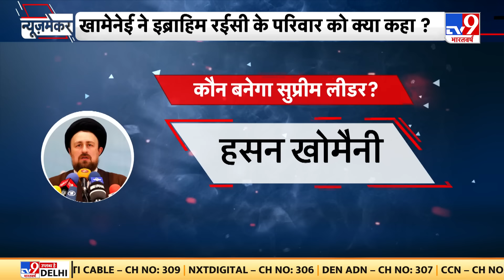NEWS MAKER: Ibrahim Raisi की हेलिकॉप्टर हादसे में मौत पर Khamenei क्या खोलेंगे बड़ा राज?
एशिया की राजनीति में तेज़ी से टकराव बढ़ सकता है... पूर्व में चीन ने ताईवान की घेराबंदी का वीडियो जारी किया तो दूसरी तरफ पश्चिम में Iran के राष्ट्रपति Ibrahim Raisi की हेलीकॉप्टर हादसे में मौत की खबर आई... International Court of Justice ने राफ़ा में हमलों के बाद इज़राइल के खिलाफ कड़ी चेतावनी दी... लेकिन इज़रायल ने अपने ऑपरेशन जारी रखे हैं... इन सब के खबरों के बीच ईरान के सुप्रीम लीडर Ali Khamenei बेहद अहम हो गए हैं... ईरान रूस के करीब जाता दिख रहा है... रूस चीन के साथ रिश्ते मज़बूत कर रहा है... और खामेनेई के सामने चुनौती होगी ईरान में कैसे अपनी सत्ता को कब्ज़े में रखा जाए... इस हफ्ते के न्यूज़मेकर... ईरान के सुप्रीम लीडर... अली खामेनेई